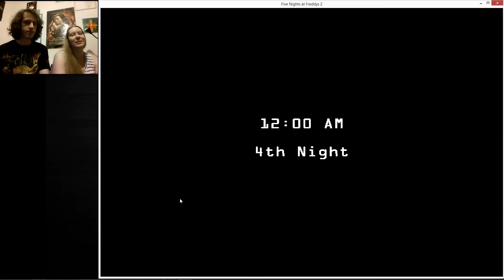CHICA CHI GO AWAY! Five Nights at Freddy's 2 Episode 5 (with Deipfei)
He's unstoppable! Well. mostly anyway.